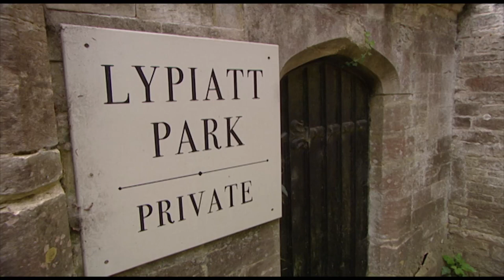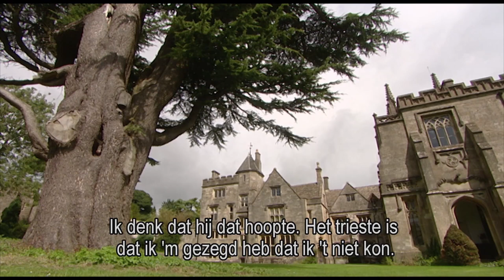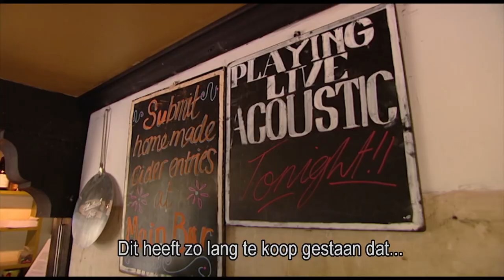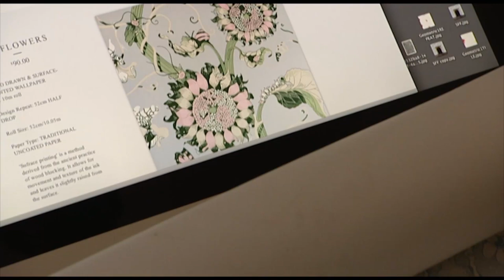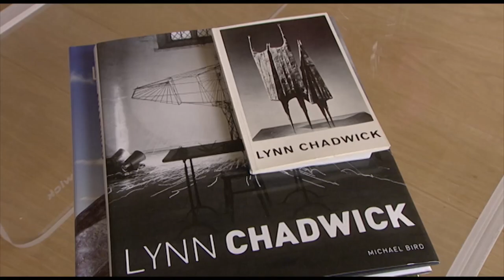Daniel Chadwick TV interview with Ivo Niehe, 2014